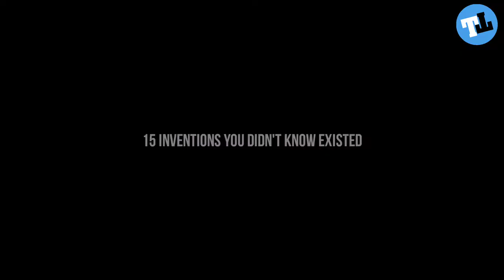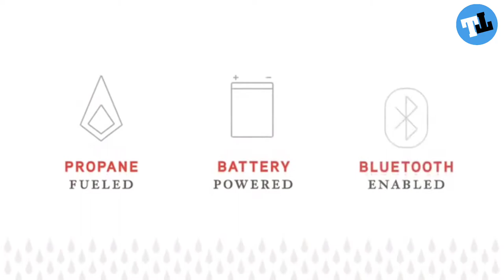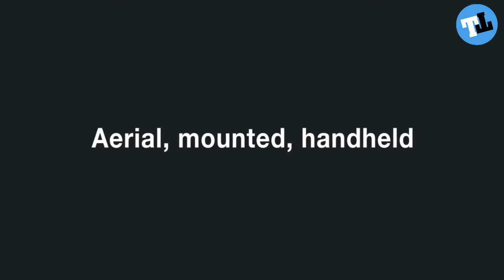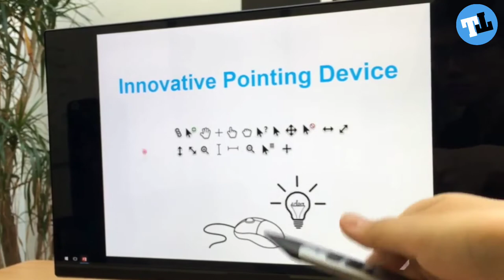Top 15 New Inventions You Won't Believe They Exist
Top 15 New Inventions You Won't Believe They Exist. We post TOP NOTCH technology inventions that you really should know about if you're a fan!

POOLS THAT ARE ON ANOTHER LEVEL

INCREDIBLE BEDROOM AND SPACE SAVING FURNITURE FOR SMALL SPACES

COOL BATHROOM IDEAS AND AMAZING FAUCETS THAT ARE ON A WHOLE NEW LEVEL

Flying To McDonald's On My Paramotor